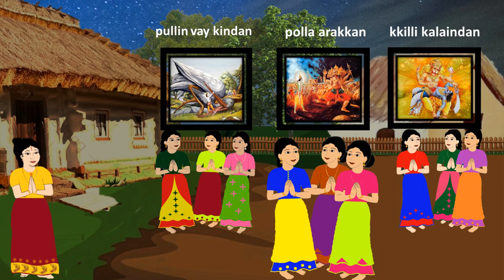Thiruppavayil Moondru - Pasuram #13 - Smt. Prabha Senesh (Tamil)